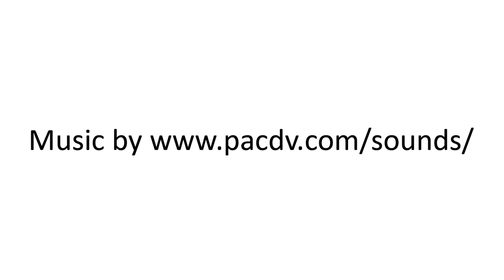1% dla Stowarzyszenia Radość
🖐Hej Aniele, tak właśnie Ty! Czy rozliczyłeś już swój PIT?
🏢 Zrób to z Radością, ulica Fredry 3, 39-200 Dębica